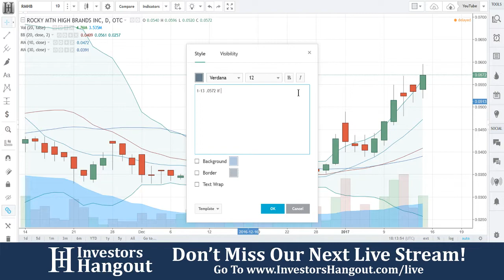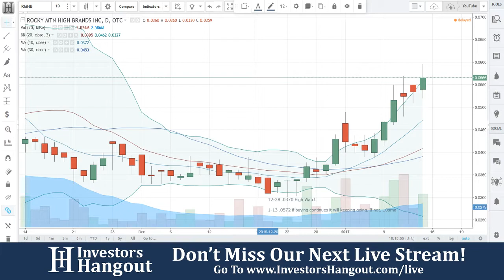RMHB Stock Live Analysis 01-13-2017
RMHB Stock Analysis (Rocky Mountain High Brands Inc.) as of 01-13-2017. Brief description of the company and $RMHB stock chart analysis.